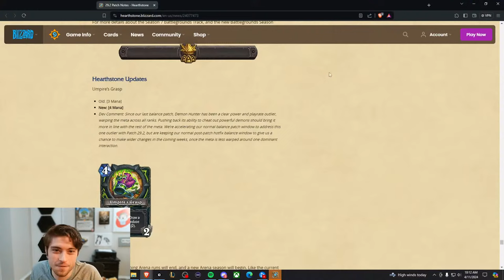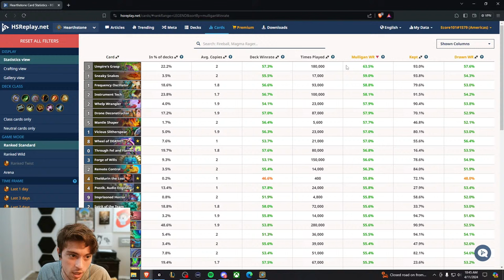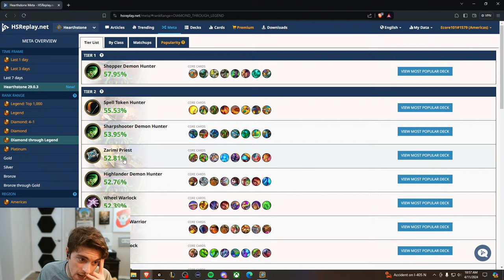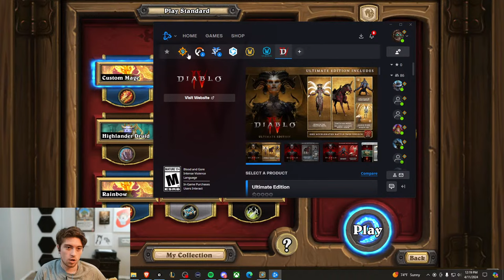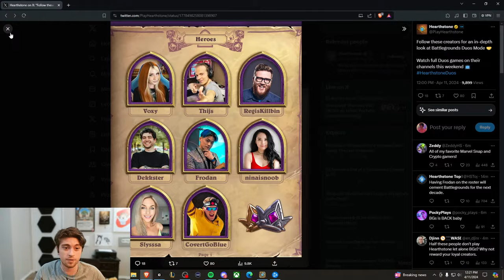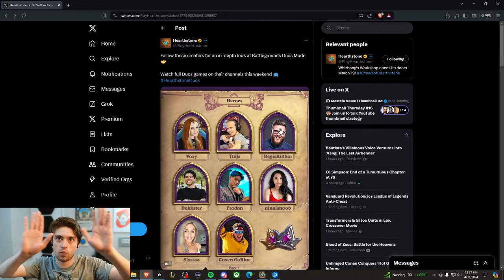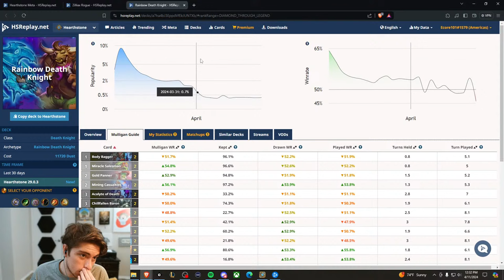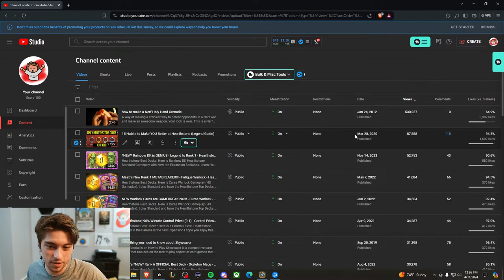Spell Mage to High Legend (Eventually XD)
Hearthstone Best Decks. Here is Hearthstone Standard Gameplay with New the Expansion Showdown in the Badlands. Learn How to Climb to Legend with this Hearthstone Guide on Hearthstone Top Decks. This is Standard Hearthstone Gameplay and is similar to RegisKillbin and Brian Kibler.

DECK CODE!